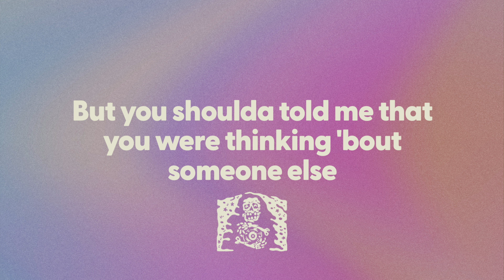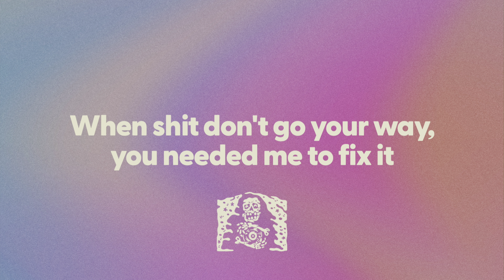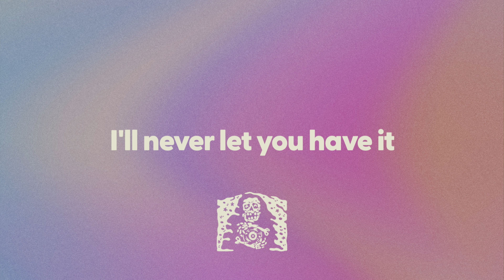Tate McRae - you broke me first (lyrics)